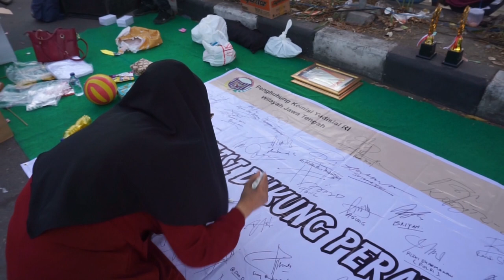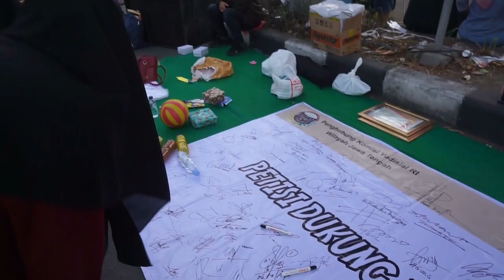Kenangan Bersama Dorce Gamalama DI Solo Berbagi Di Jalan Raya